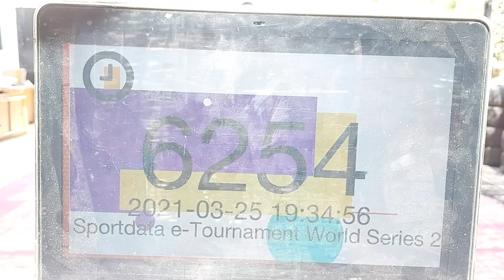Fayrouz Ahmed Unsu Sportdata E-Tournament 2021 S2